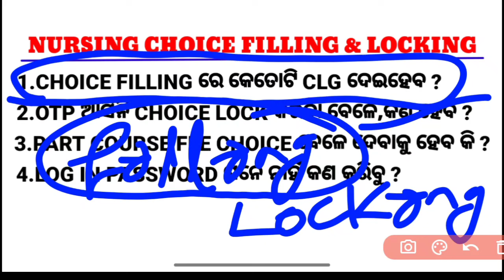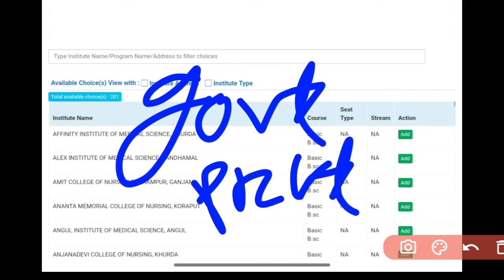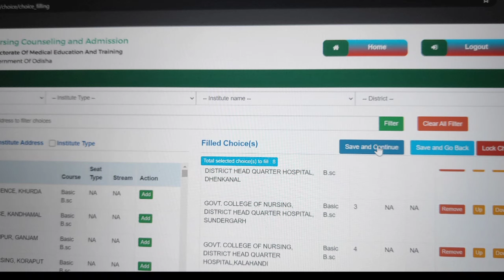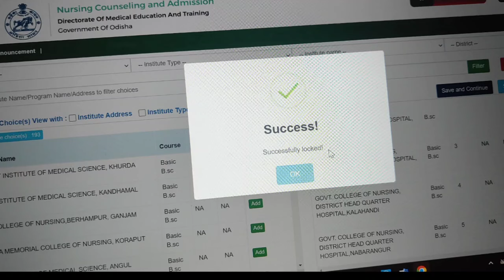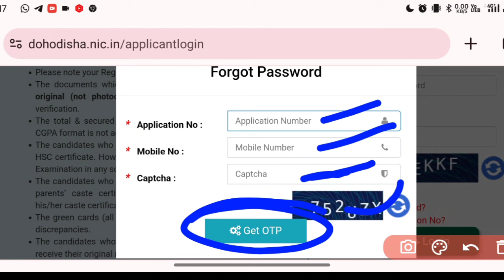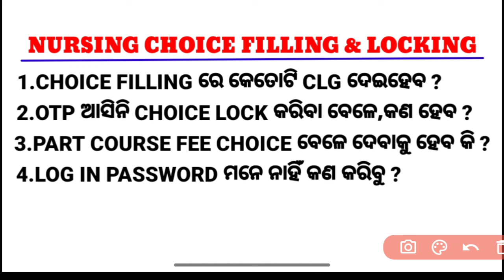Nursing Choice Filling & Locking DOUBTS || OTP ଆସୁନି❓Log in Error⚠️Odisha Nursing Admision